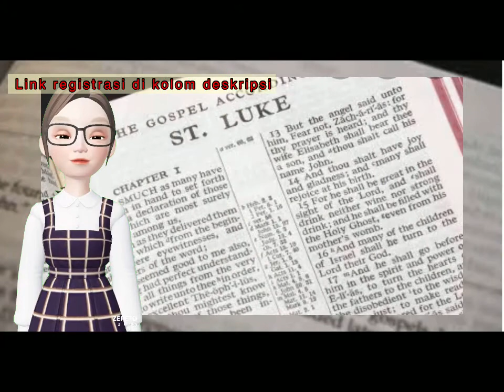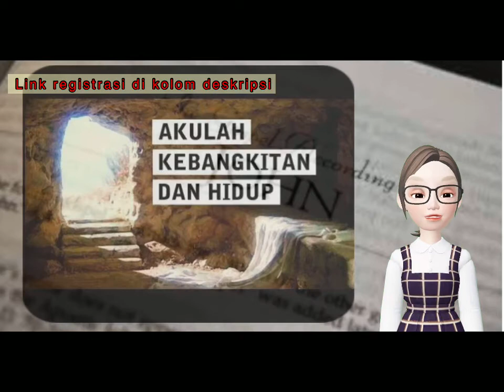28 - 29 April, 5 - 6 Mei 2021 KEUNIKAN INJIL YOHANES - Pdt. Dr. Mangapul Sagala, M.Th